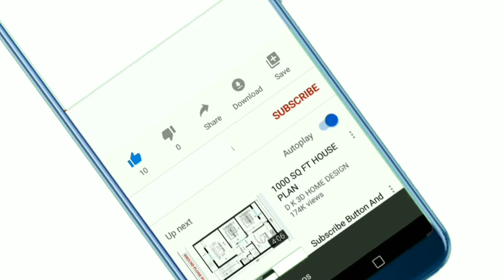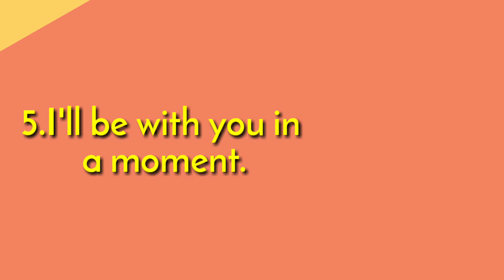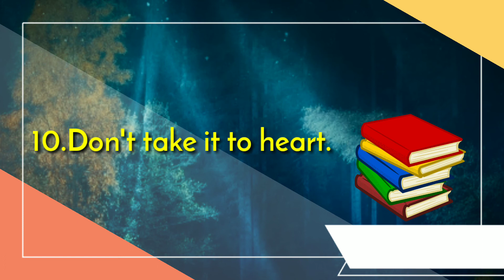10 phrases that native speakers use | learn these to sound better✌️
You can learn phrases very faster than words. In this video you will get to know the phrases to use in your daily days. Hope you guys love this video. Wait for the next video.Check out the previous uploads and do support✌️